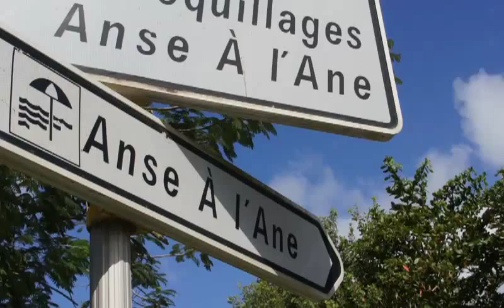Plage de l'Anse à l'Ane en Martinique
Bienvenue en Martinique! La plage de l'Anse à l'Ane vous attend!